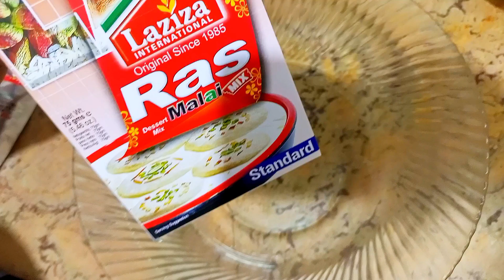how to make Rasmalai| Laziz Rasmalai| easy rasmalai recipe| by cooking with Ambreen👩‍🍳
rasmalai
rasmalai recipe
laziza rasmalai recipe
easy recipe